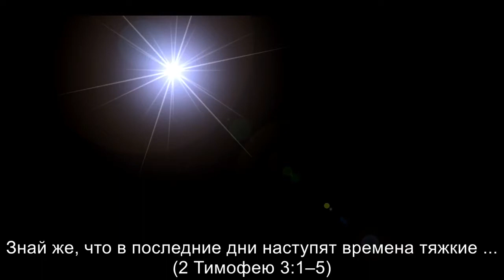Знай же, что в последние дни наступят времена тяжкие ... (2 Тимофею 3:1–5)